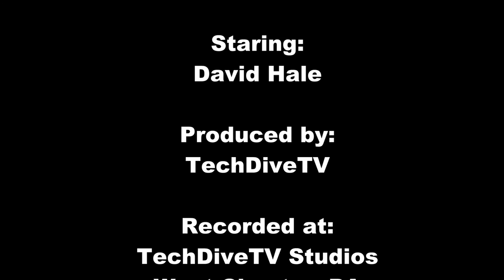TechDiveTV Commercial Commentary Episode 117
In this episode of TechDiveTV Commercial Commentary we offer up the postulation that some people will buy anything.  Case and point; the Bacon Bake.  This is, in the opinion of TechDiveTV, an unneeded single use product.  I don't understand why people continue to buy single purpose items from the TV.  Take a look and you decide.